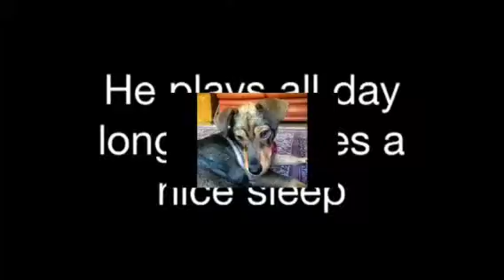Meet Dandy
the cutes pup in town